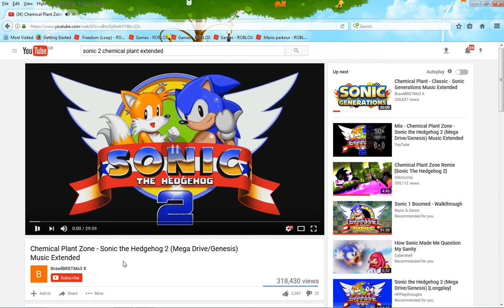wooden piston portel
piston door